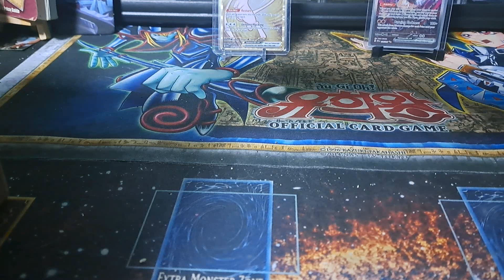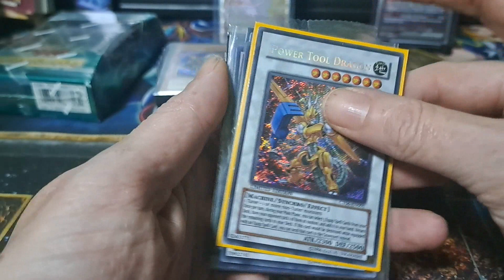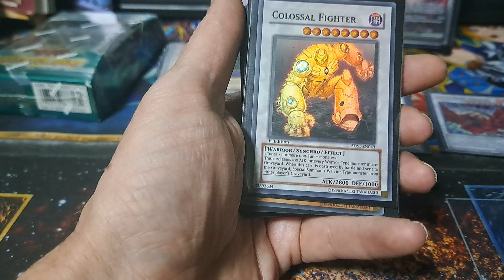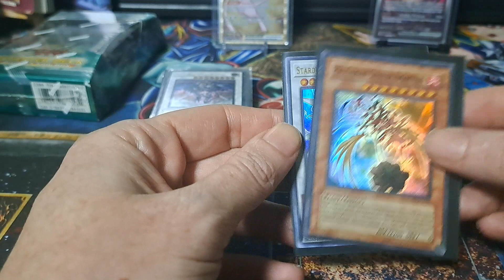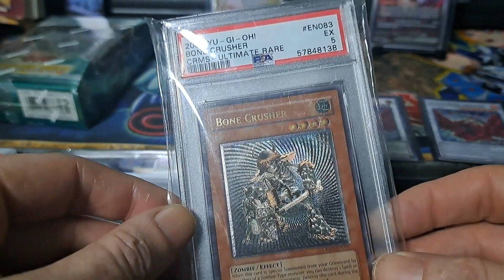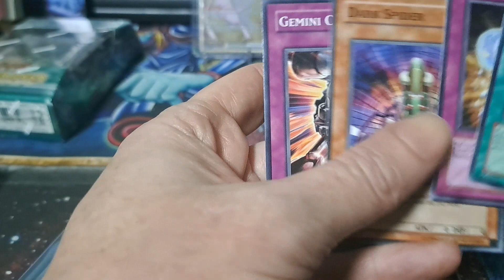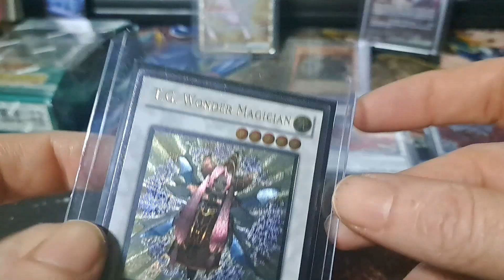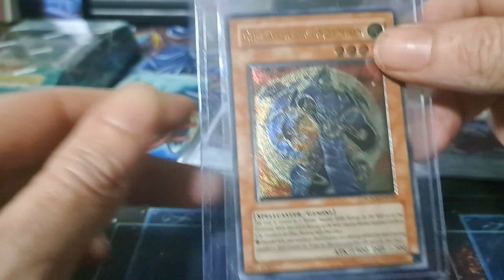Legendary Subscriber Sunday! The biggest one yet! So many bangers!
Another package arrived from our good friend Redeyesdragonite from Instagram! What is your favorite card?

Top Subs: Scott Bradley
                   Ryan Tran
                   Fotis__s